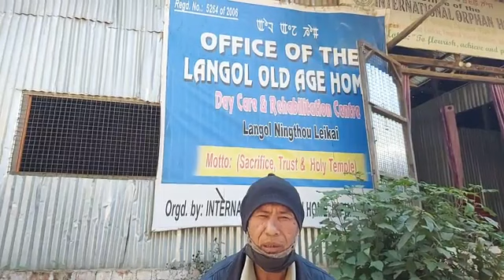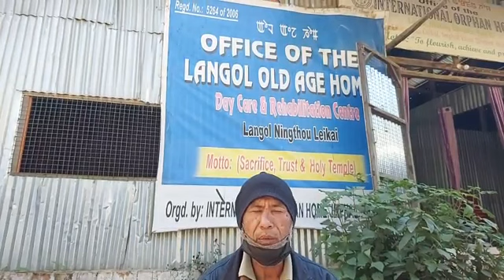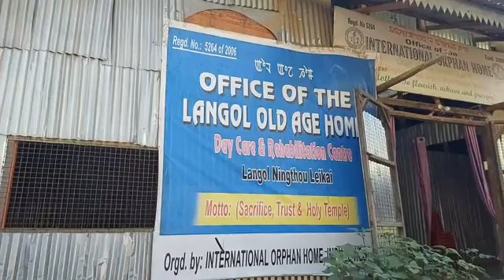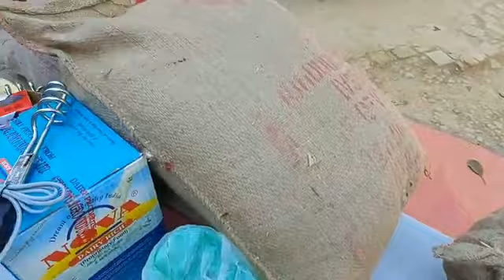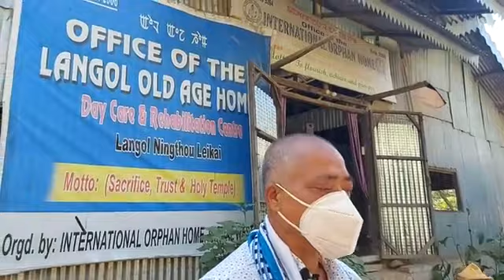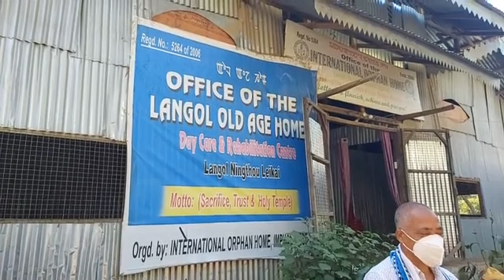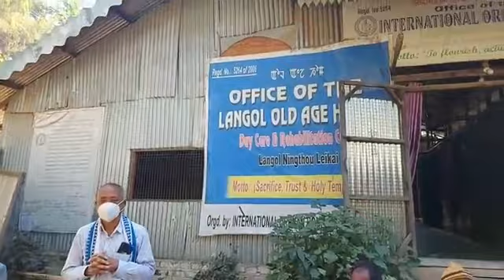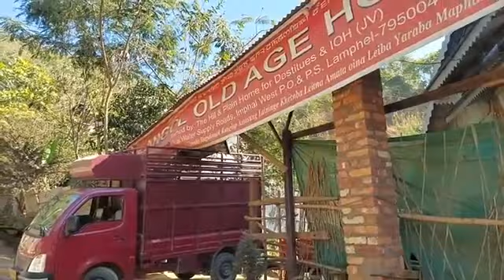Happy Birthday || Merina_Rajkumari || TeraOld Age Home || Langol